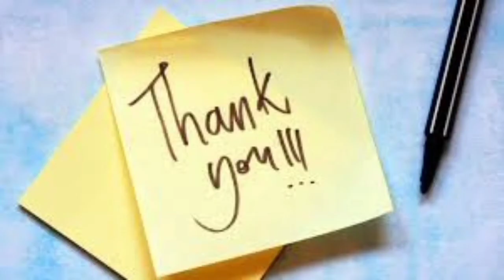ಜಾಡಿಸಿ ಒದಿರಿ.ಮೂಲಾಜೆ ಬೇಡ.ಹೆಣ್ಣುಮಕ್ಕಳೇ ಹುಷಾರ್.ಎಲ್ಲಾ ಹೆಣ್ಣು ಮಕ್ಕಳು ನೋಡಲೇ ಬೇಕಾದ video.12 Womensafetytips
THANK YOU SOOO MUCH FOR WATCHING MY VIDEO.

My gold medal story.
 Introduction

Channel name change